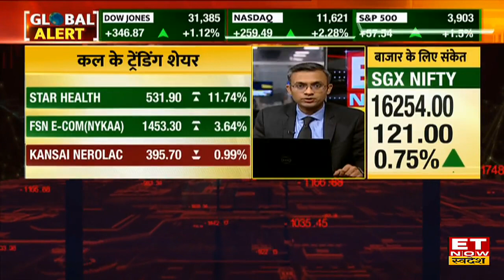Tata Motors Share, Tata Steel & Metal Stocks में Intraday Trading के लिए मौके, जानें Top 10 Stocks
Intraday Trading Calls | Top 10 Stocks To Trade | Trading Calls |
Share Bazar में इंट्राडे ट्रेडिंग की लिए जानिए 10 बड़े शेयर्स जिनसे मिलेगा शानदार Return।